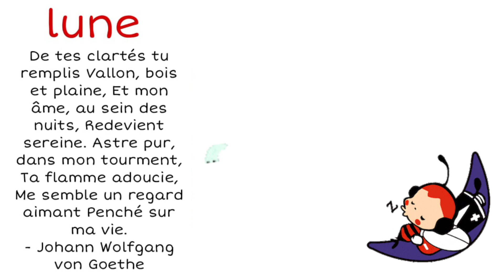poésie la lune Cp CE1 CE2